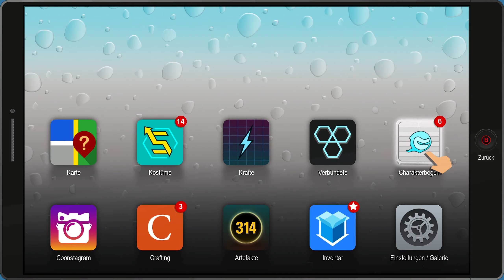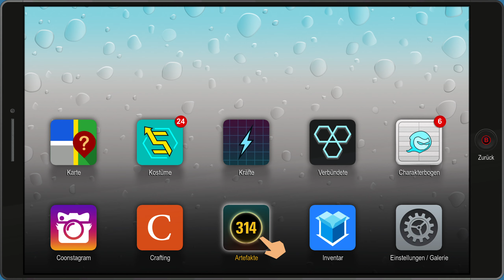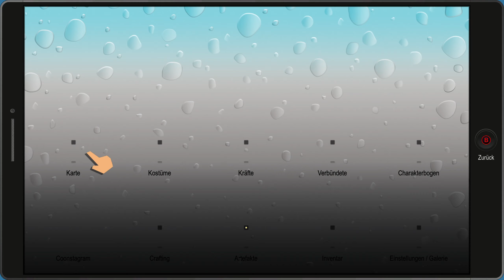South Park Die rektakuläre Zerreißprobe Gameplay German #18 Der Großeinsatz der Coon´s beginnt